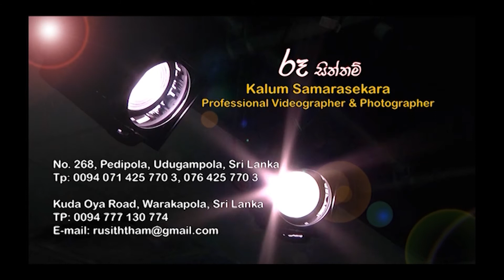Sachith Nimeshika Wedding Song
Kalum Samarasekara cinematography